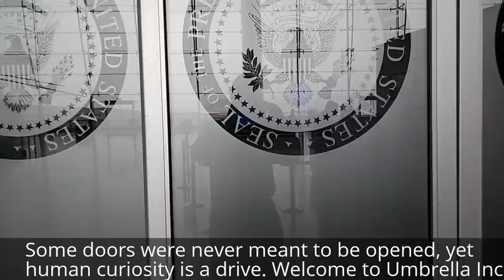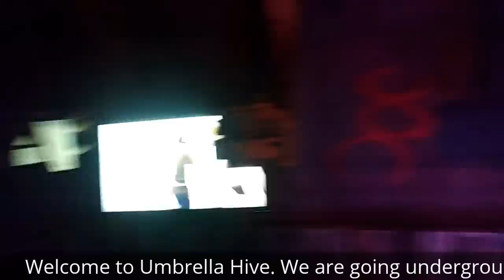Inside Real Resident Evil Style Hive Umbrella Corporation In Raccoon City Documentary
Some doors were never meant to be opened by strangers, yet human curiosity is a drive. Welcome to Umbrella Inc
Remote location with a couple of buildings near of Raccoon City. Unmarked but well guarded by eclectic barb wire, dogs & cameras
Even if you bypass external security - there are Umbrella militarized guards with machine guns
But guards are also humans and today the will let us inside
Welcome to Umbrella Inc Hive. We are going underground
Is for real? Unfortunately, yes. Such facilities exist in US, Russia & Especially China
Government subcontracts, they have green light to carry any experiments they deem to benefit bio warfare
U think CA Livermore labs made Asian flu virus without human experiments? Think again
Any money we make from our original content we use to support the four legged stars you see on our channel - dogs we adopted form pounds. If you can spare anything at all we all will be very grateful and create even more fascinating videos for you: Igor, Barbie & Alexander. Thank you so much